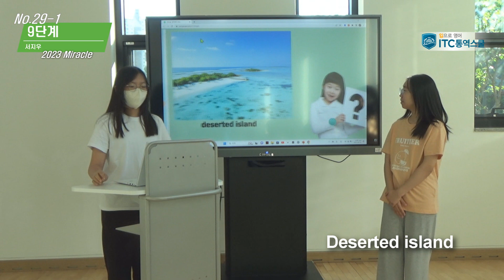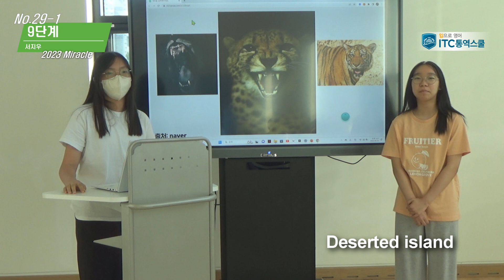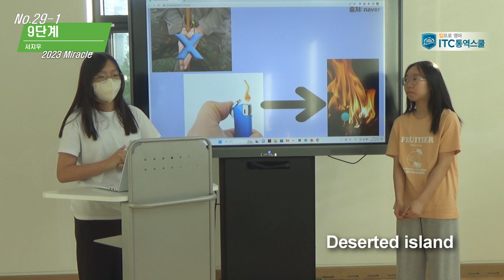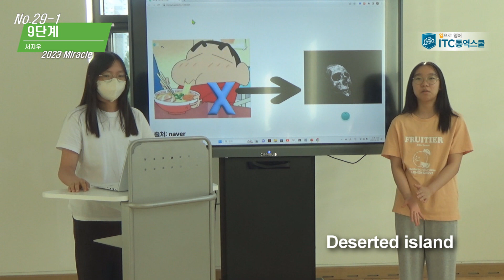ITC 영어 미라클 지사 [9단계](발렌시아가) 서지우